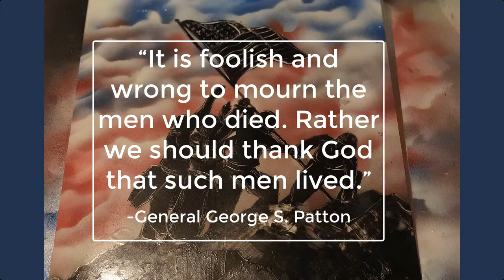Memorial Day Spray Paint Time Lapse Project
Happy Memorial Day!  This is my sister's spray paint project that she decided to put together.  I ran out of memory on my camera and needed to switch to my phone which explains the difference in the time lapse.  I hope you enjoy!  Let me know you thoughts about the spray paint memorial day time lapse project below!